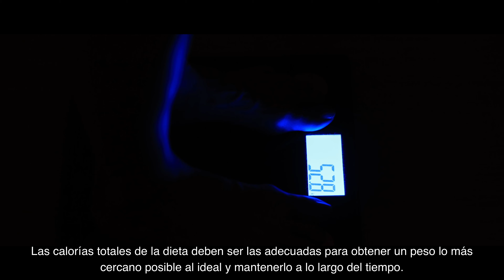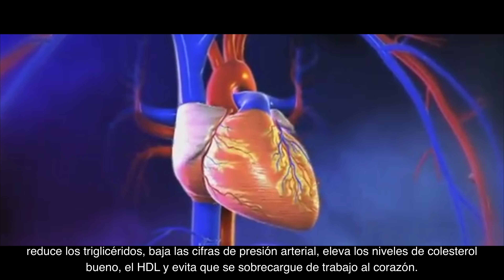¿Qué alimentación debo llevar?